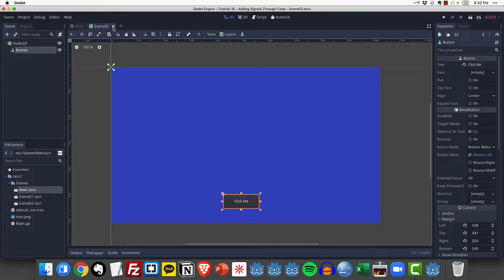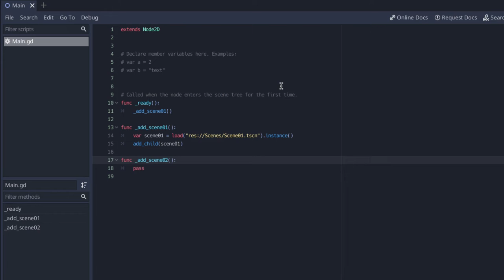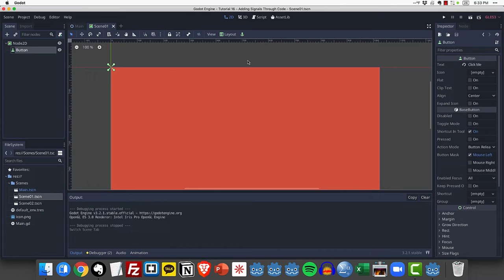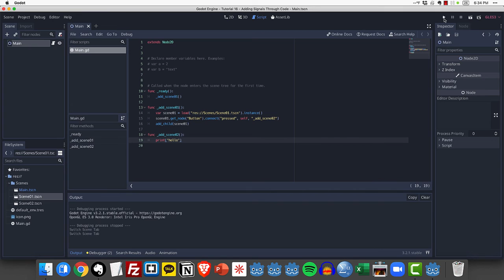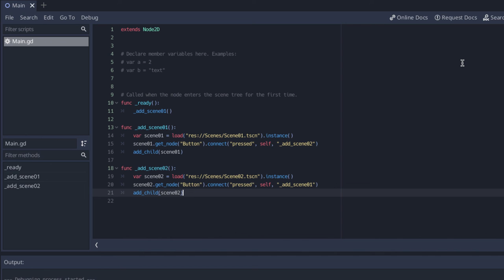Godot Tutorial 14: Adding Signals Through Code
LTEC 654 is a graduate course providing an introduction to programming games and simulations. The course provides students with the technical and theoretical knowledge needed to produce original games and simulations that are engaging to play and educationally sound. Interdisciplinary in nature, the course draws on concepts and practices from computer science, learning design, and game design. This class is offered by the Learning Design and Technology department at the University of Hawai'i at Mānoa.